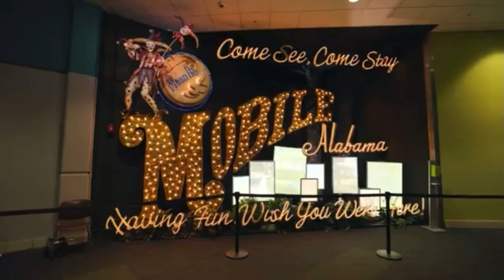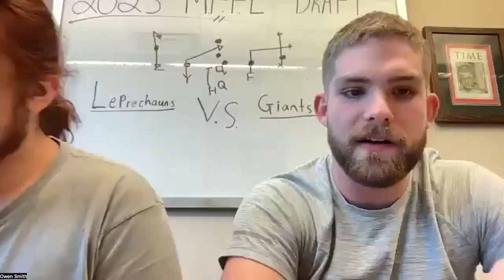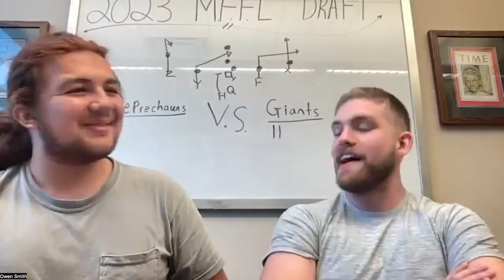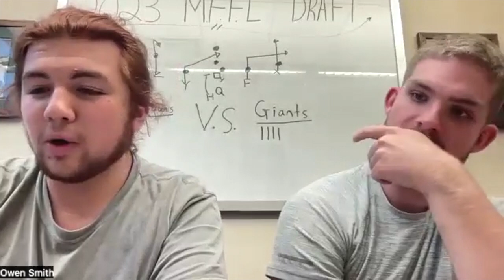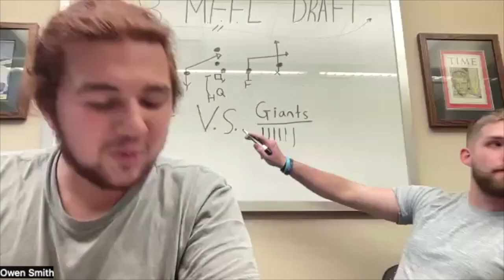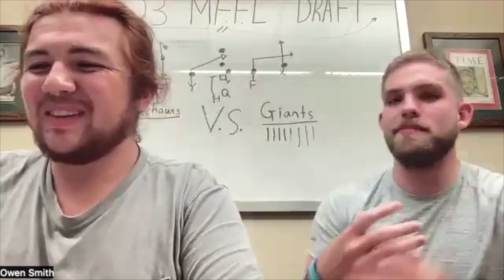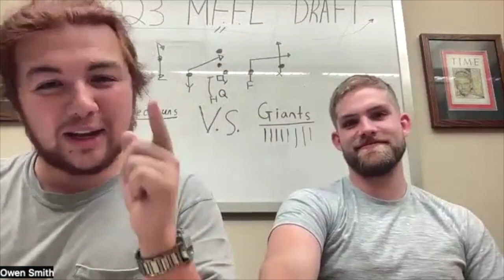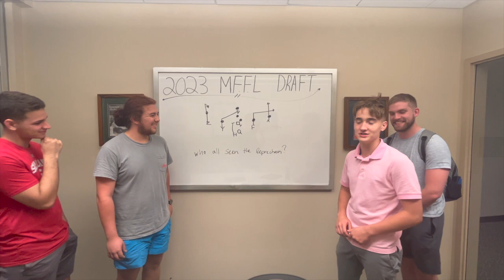THE MFFL DRAFT 2023 (FULL VIDEO)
This video is the first ever MFFL draft! In this draft the Crichton Leprechauns and the Mobile Giants will select who they think has the best talent and the best chances of getting them a victory.